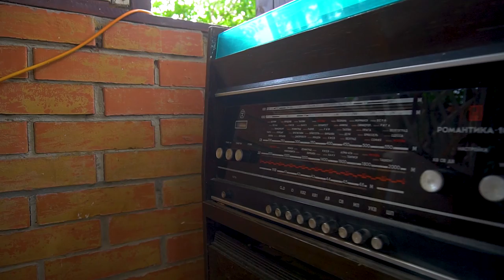Dolphin waterfall music, the mountains meditation, sleep relaxation, background mind. Spa Crimea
Waterfall Waterfall dolphins, Waterfall mountains relaxing instrumental, relaxing piano relaxation music, study calm. Spa sleeping, or hymns relaxing music music music music, relaxing, spa music music background, soothing relaxing. The mountains quadcopter
filming crimea city of pike perch
Sea sky solnogorsk
Russia Ukraine